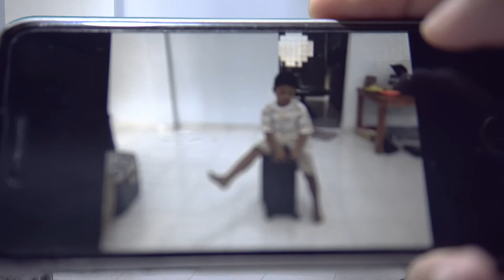Biar Gak Diganggu Pas Lagi Nge PUBG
Pas asik nge PUBG malah di ajakin main, jadinya di copy paste aja pake hp

follow ig admin GG12 : sda_id
ada ide dm aja nanti dibuatin videonya